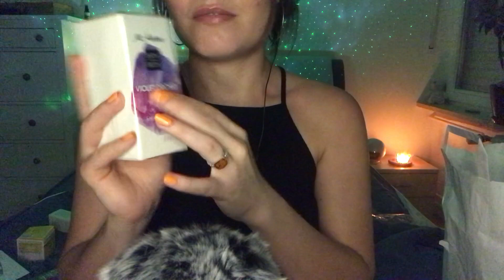[ASMR] 170€ Asambeauty Wundertüte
das hier ist ein ASMR Video, also kein klassisches Unboxing der Asambeauty Wundertüte. Ich hoffe es gefällt euch trotzdem. Auf diesem Kanal sind nur good vibes willkommen, also seid lieb.

Mein Inhalt:
500ml Chai Latte Duschgel: 19,75€
50ml Vitamin c Glow Feuchtigkeitscreme: 24,95€

100ml Hyaluron Repair Serum akutell nicht verfügbar (50ml: 29,75€): 59,60€
ahuhu style&finish color it up! refresh: 19,95€
100ml Violet Orchid Eau de Parfum: 24,75€
600g Violet Orchid Peeling: 19,75€

Eure Tati